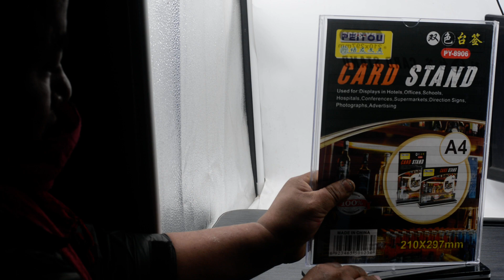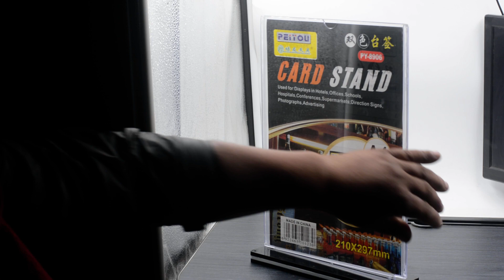A4 Card Holder T Shape Double Sided Portrait Style Menu Ad Frame Display for Restaurants,